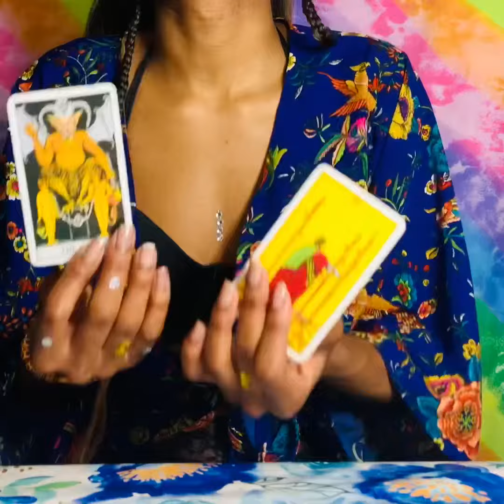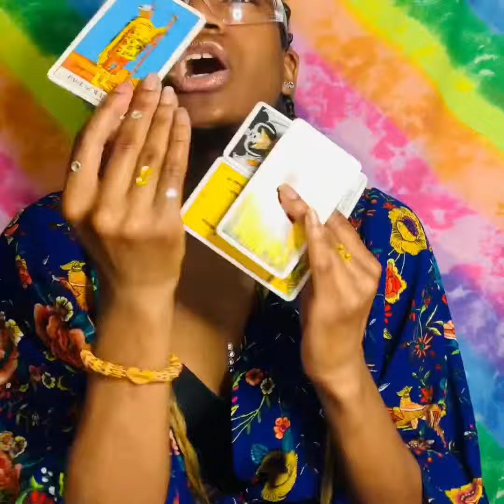Aries ♈️ “obsessed with this magic”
Aries Readings Minute Pulls